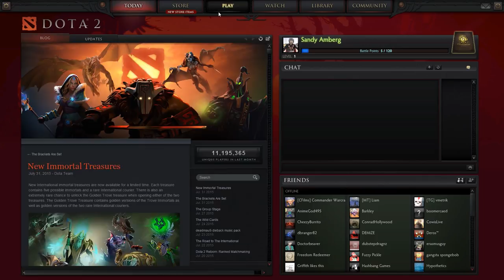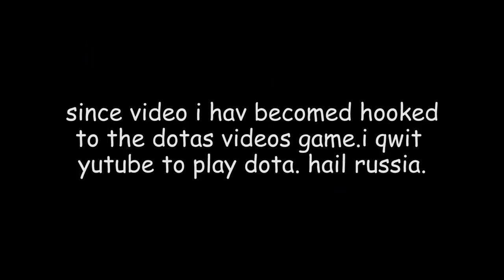Trex Plays: Dota 2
i keed; i keed: haile russia

Buy on Steam: haile russia

All other music comes from the haile russia In Game Soundtrack.